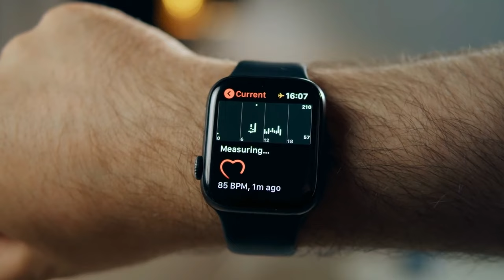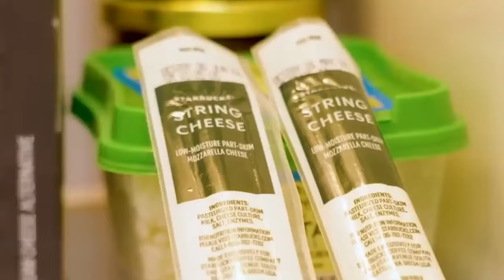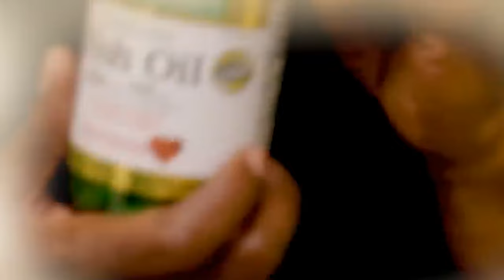Ernie Hudson (78) todavía parece de 45 🔥 ¡Como los 5 MEJORES ALIMENTOS y no envejezco!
¡Descubre el Secreto de Ernie Hudson para Parecer de 45 a los 78 Años! 🔥💪

En este video, descubre el secreto detrás del impresionante físico de Ernie Hudson a sus 78 años. Acompáñanos mientras compartimos su inspiradora historia, desde su lucha y superación del cáncer hasta sus hábitos de ejercicio y dieta que lo mantienen en forma. Ernie revela sus rutinas de entrenamiento, sus alimentos preferidos y los suplementos que toma para mantenerse saludable y joven.

00:00 Impactante revelación: Todos quedaron asombrados
01:08 ¿Genética o dedicación? Descubre la verdad
01:33 La rutina de ejercicio de Ernie Hudson
03:29 La importancia de caminar diariamente
04:04 Chequeos médicos regulares: La clave de su salud
04:49 Secretos de cuidado de la piel para una apariencia juvenil
05:14 La dieta que mantiene a Ernie en forma
08:47 Suplementos esenciales para el bienestar